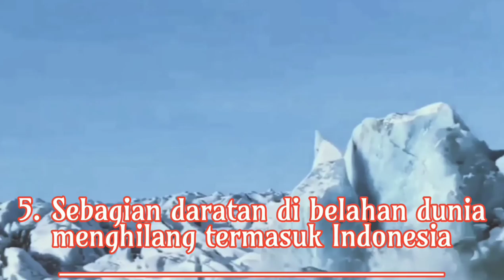Kutub Utara mencair Ini akan terjadi pada bumi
Sejak pertamakali diamati pada tahun 1899, posisi kutub utara telah bergeser ke arah selatan sebanyak 10cm per tahun mengikuti garis longitude barat 70 derajat, sebuah garis maya yang melintasi kawasan timur Kanada.